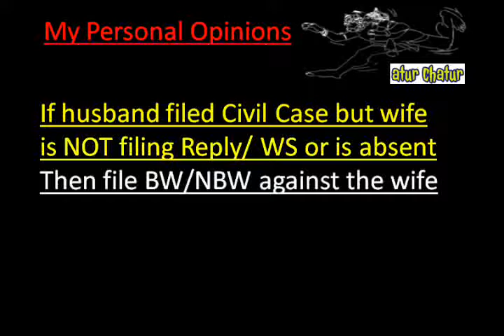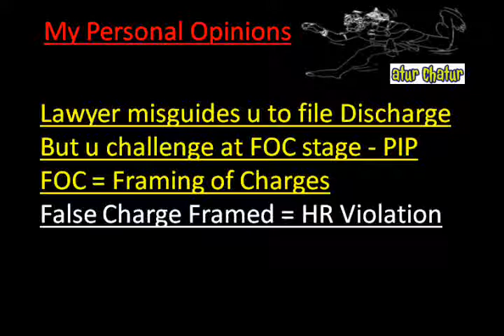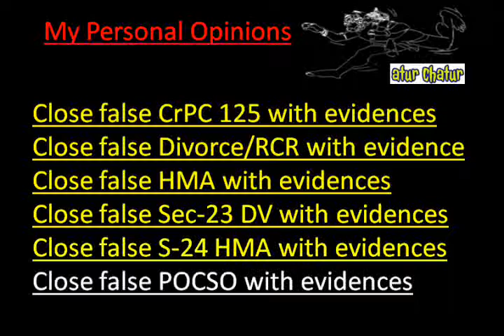Ealing Top Lawyer NRI Legal Services Best Advocates Non Resident Indian Law Firm India